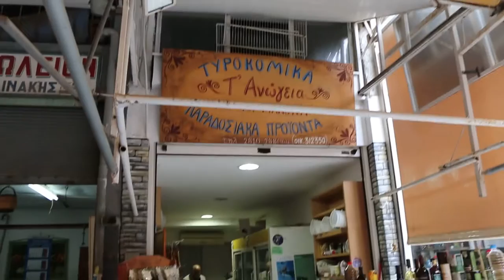Crete retailers, after lunch